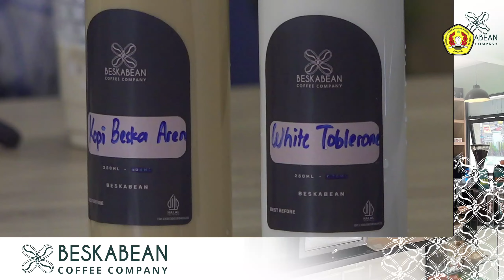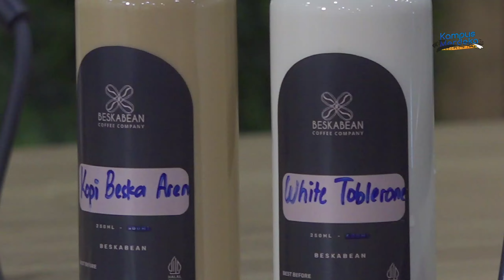Penerimaan Mahasiswa Baru Jalur Seleksi Mandiri UPNVJ Tahun 2024 Gelombang Ke-2